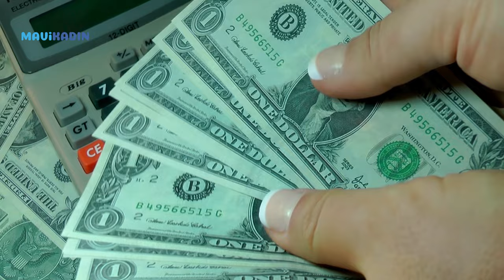2024 Burç Yorumları: En Şanslı Burçlar Belli Oldu! Hangi Burcu Nasıl Etkileyecek? - Mavi Kadın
Yeni yılla astroloji meraklılarının gözü 2024 burç yorumlarında. En şanslı burçlar belli oldu. Peki 2024’te burçları neler bekliyor? Koç, boğa, ikizler, yengeç, aslan, başak, terazi, akrep, yay, oğlak, kova ve balıklar 2024'ten nasıl etkilenecek? Tüm detayları Mavi Kadın editörü anlattı.

00:00 - 00:45: 2024'te Koç burcu
00:46 - 01:13 2024'te Boğa burcu
01:14 - 01:39 2024'te İkizler burcu
01:40 - 02:02 2024'te Yengeç burcu
02:03 - 02:28 2024'te Aslan Burcu
02:29 - 02:57 2024'te Başak burcu
02:58 - 03:23 2024'te Terazi burcu
03:25 -  03:47 2024'te Akrep burcu
03:48 - 04:26 2024'te Yay burcu
04:26 - 04:59 2024'te Oğlak burcu
05:00 - 05:35 2024'te Kova burcu
05:36 - 06:03 2024'te Balık burçları

Sağlık, diyet, moda, çocuk eğitimi, bebek bakımı, magazin, teknoloji, yemek tarifleri, astroloji, burç yorumları... Mavikadin.com internet sitesi ve Mavi Kadın Youtube kanalı haber ve içerikleriyle kadınların yanında.